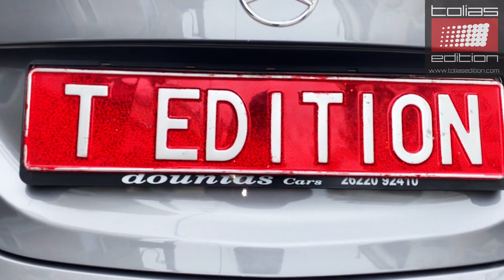Mercedes cla w117 led Tail Lights by Tolias Edition Garage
Mercedes cla w117 Led Tail Lights
We can make your dream reality ⭐